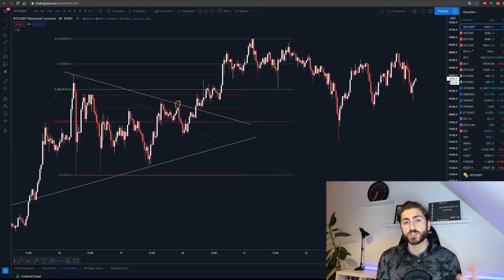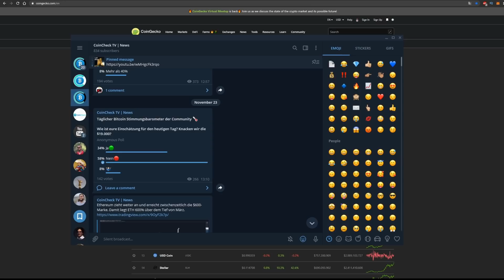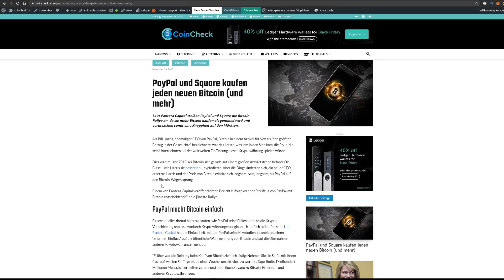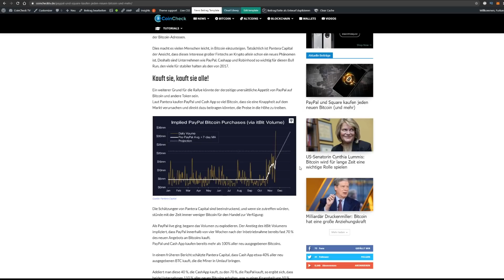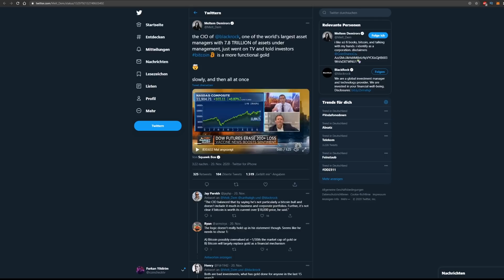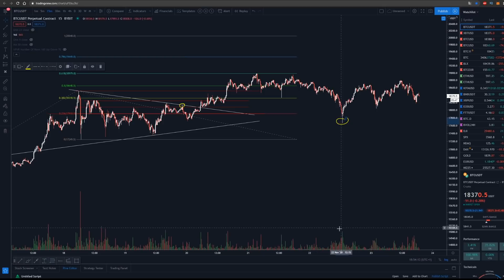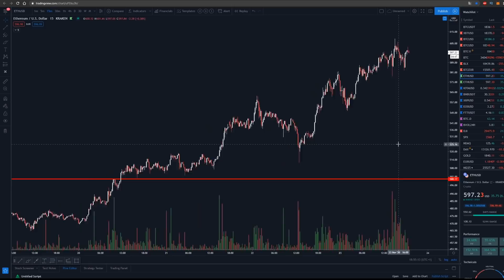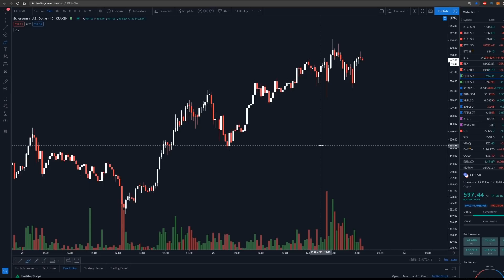BITCOIN unentschlossen & ALTCOINS Pump: BÄRISCHE Daten vs. BULLISCHE News!